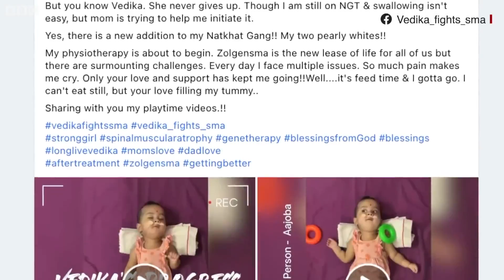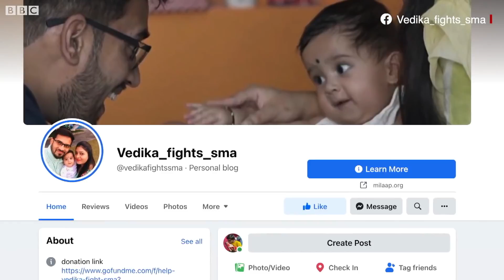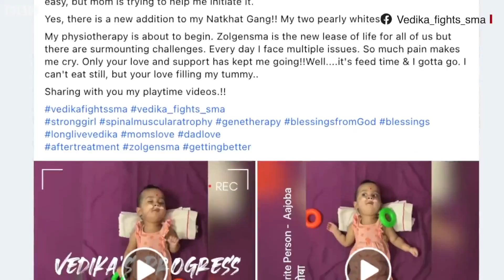Vedika Shinde: SMA Type1 से जूझती बच्ची को लगा 16 करोड़ का इंजेक्शन, फिर भी नहीं बची जान(BBC Hindi)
एक साल की वेदिका शिंदे, ये वही बच्ची है जिसे 16 करोड़ का इंजेक्शन दिये जाने के बाद भी बचाया नहीं जा सका. स्पाइनल मस्क्युलर एट्रॉफी (SMA) टाइप 1 डिसॉर्डर से पीड़ित वेदिका का एक अगस्त को निधन हो गया. उसके माता पिता ने फंड रेज़िंग कैंपेन चलाकर 16 करोड़ जमा किए और यह बात मीडिया में काफ़ी चर्चा में भी रही. लेकिन बच्ची की मौत से बहुत से लोग हैरान हैं, जो लोग लगातार उसके स्वास्थ्य के बारे में सोशल मीडिया से अपडेट लेते रहते थे. वेदिका के माता-पिता ने एक फ़ेसबुक पोस्ट के जरिए अपनी भावनाएं जाहिर की हैं.